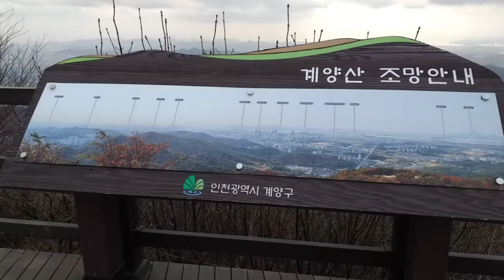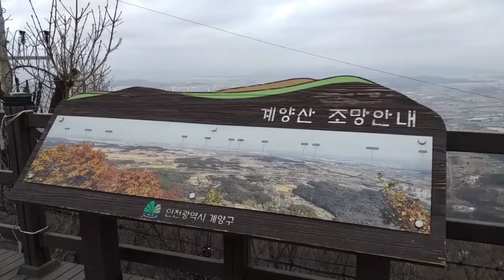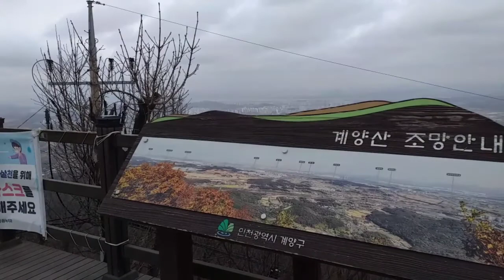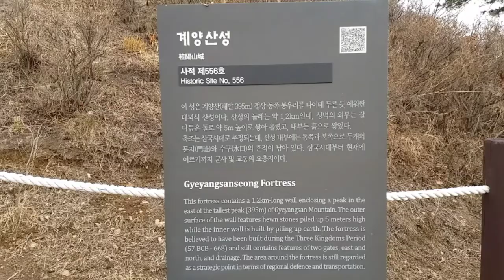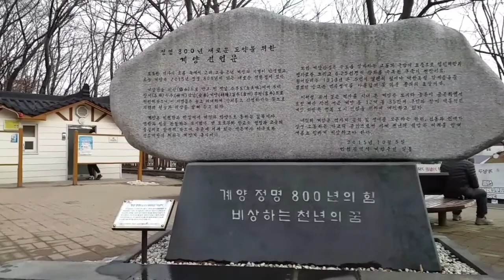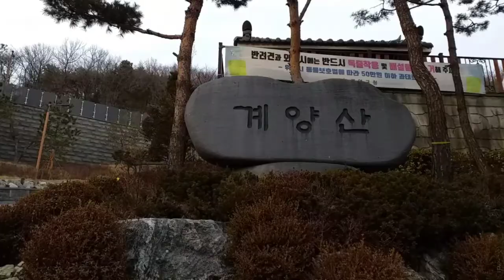등산했어요-겨울계양산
2021년 2월 5일 오늘은 오랜만에 계양산 등산을 한 날이다. 눈은 대부분 녹아서 아쉬움이 가득 했지만 남아 있는 눈 쌓인 곳들이 더러 있어서 그나마 보기 좋았다. 오늘 걸은 거리는 12.36km이고 걸은 시간은 3시간 6분이며 걸음 수는 18,725보다.